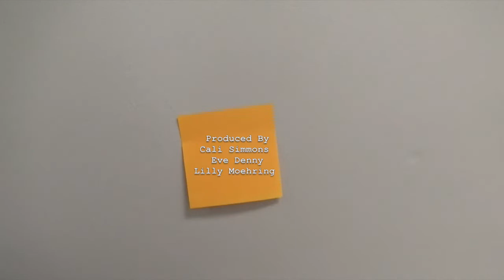Post It Commercial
Here's a new video from Eight Hour.  🤣